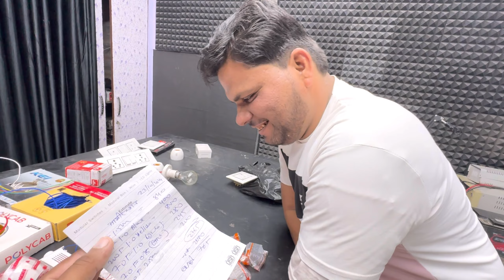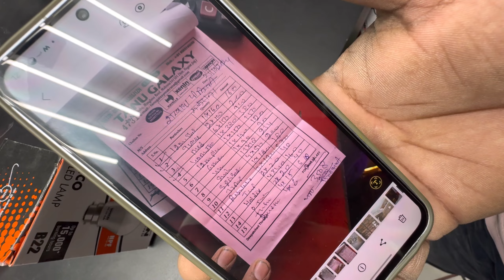Video banane ke liye electric house wiring saman ki price kya he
Electric wiring
switchboard
switch socket
Full electric wiring video ￼￼￼￼